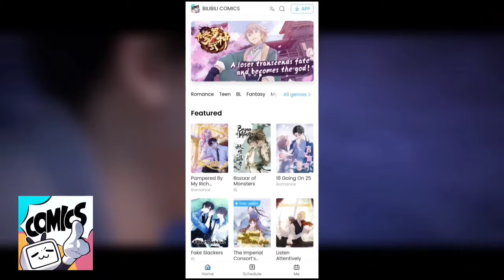One Step Towards Freedom Part 51 explained in Hindi/Urdu | Dubu Xiaoyao in Hindi | Anime oi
One Step towards the Freedom Explained in Hindi/Urdu | One step toward freedom Explained in Hind/Urdu

Movies explained
Film explained
One step towards the freedom in Hindi
One step towards the freedom part 51
One step towards freedom
One step towards freedom part 51 explained in hindi